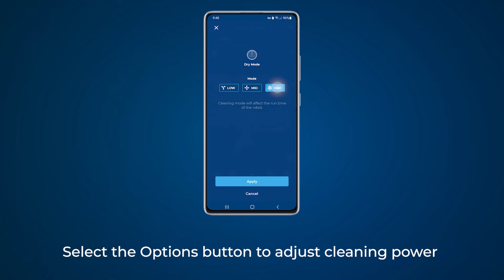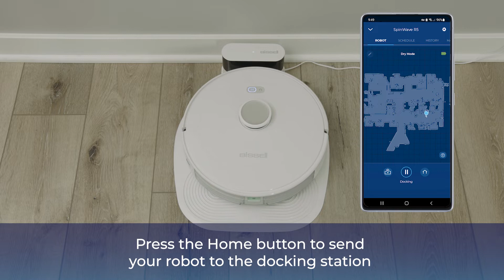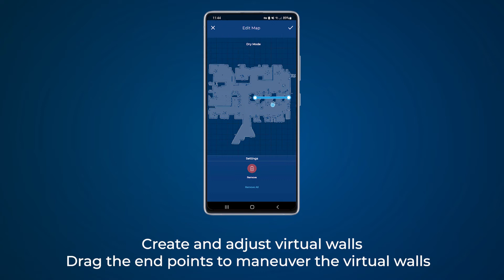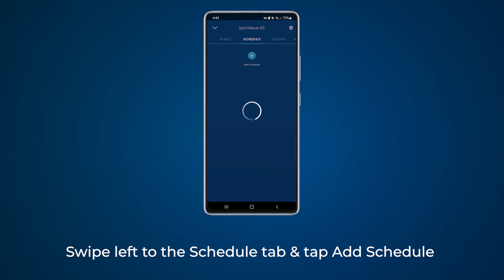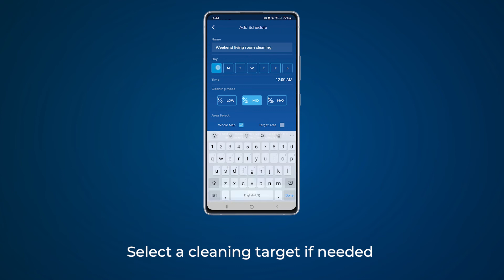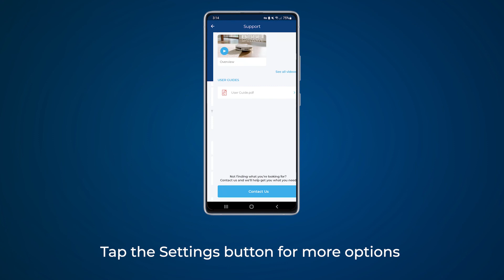How to use the BISSELL App | SpinWave® R5 Robotic Mop & Vacuum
App Overview for the SpinWave® R5 Robotic Mop & Vacuum

Chapters
0:00 app overview
0:19 basic controls
1:05 editing the map
3:22 adding a schedule
4:25 cleaning history
4:43 maintenance
5:24 settings

BISSELL® SpinWave® R5 robotic mop delivers 2-in-1 cleaning that powerfully vacuums and actively mops at the same time. Powerful suction picks up dust and debris for easy daily vacuuming. In mop mode, spinning pads scrub sealed hard floors to remove messes. Plus, home mapping and 360 degree LiDAR Technology lets you customize how and when your robot cleans. This smart robotic mop has a soft surface avoidance sensor that keeps it away from carpets when it's mopping. A powerful lithium-ion better gives your SpinWave® R5 robotic mop up to 110 minutes of run time*, so it'll keep cleaning while you put your feet up!